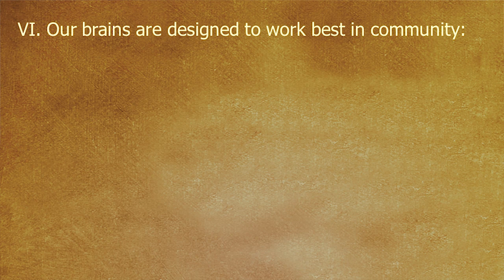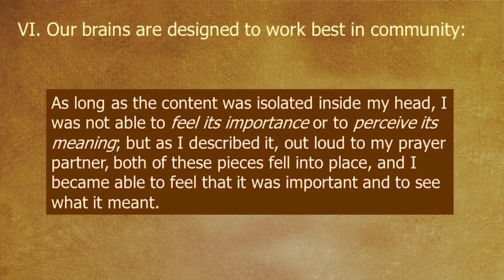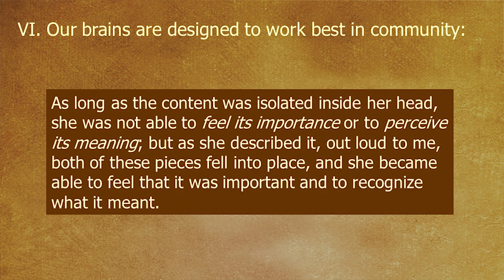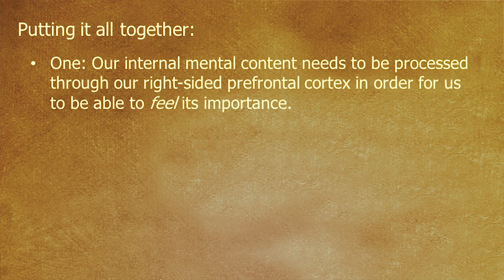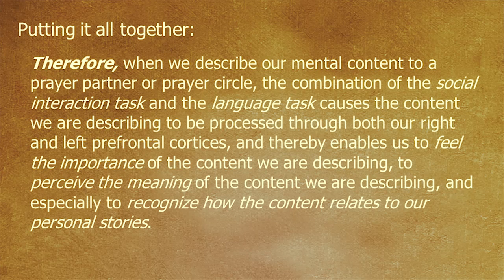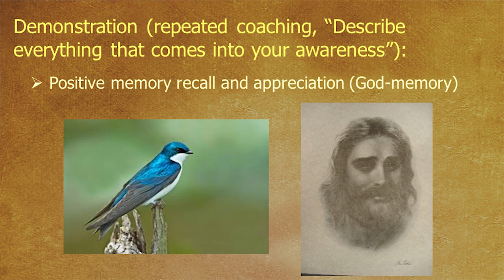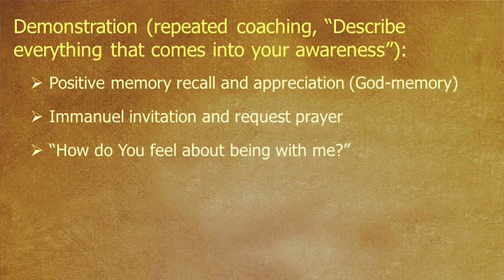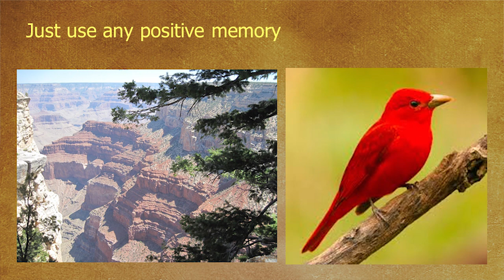Describe Everything (Fourth Recipient Prep Video, Short Version)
Explanation and demonstration regarding how coaching recipients to describe whatever comes into their awareness, regardless of whether it makes sense or feels important, helps catch subtle manifestations of God's presence and subtle content from God. The demonstration for this short version includes only the initial steps to the point of establishing an interactive connection with God. (See the longer version for the remainder of the session -- looking at an issue/question with Jesus (thirty-two additional minutes).  NOTE: This video is especially for intro/prep for recipients prior to their first session.